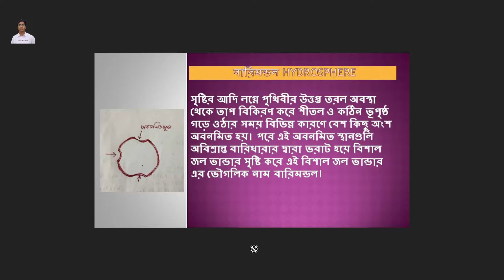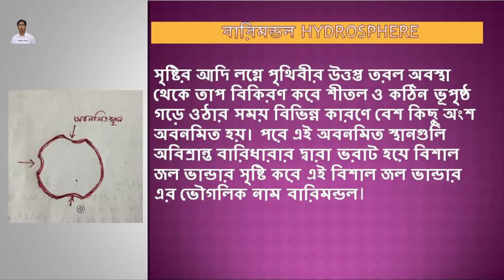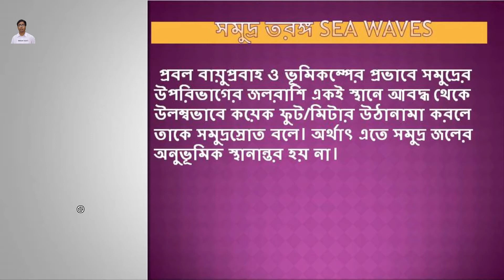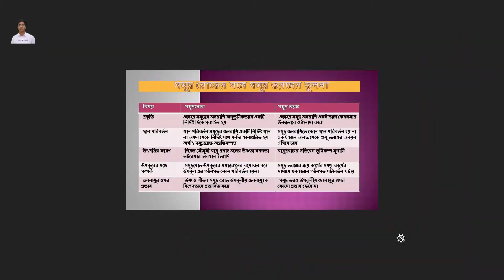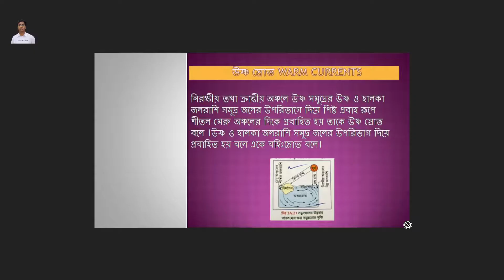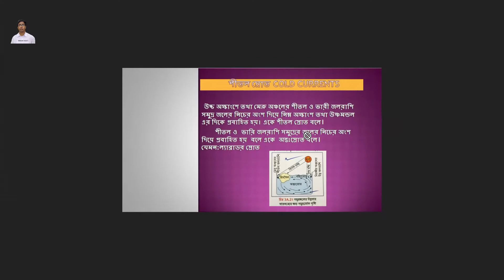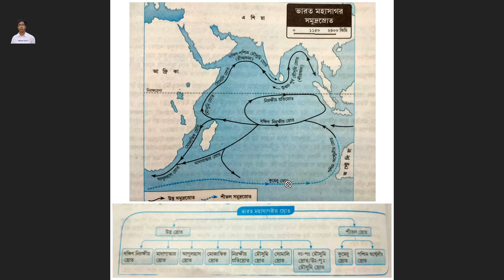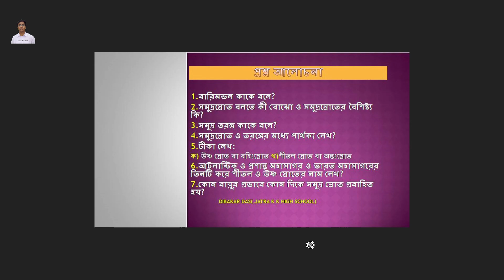Hydrosphere | বারিমন্ডল| Dibakar Das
Description of hydrosphere

It is a class about the hydrosphere.It will be very helpful for all..

Teacher: Dibakar Das (JKK HS)
Video editing by Janmejoy Das